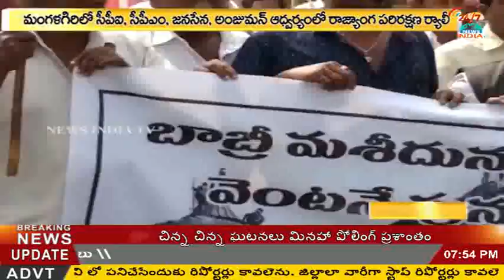constitutional protection rally at mangalagiri by cpi cpm janasena anjuman_INDIA TV Telugu